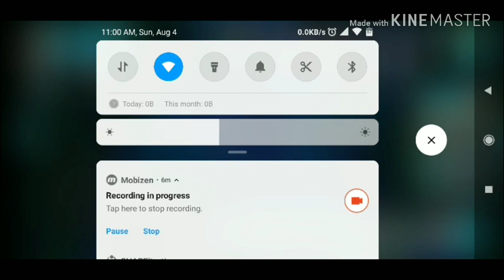Monster Carnival Gameplay "Muk/Furret Bandwagon And Other Potential Pokemons."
Monster Carnival is a free to play Pokemon game. One of the best roleplaying game and multiplayer online battle. Graphics are excellent. It is like your playing in other game consoles but using your phone. :) In this video we'll talk about the Muk and Furret Bandwagon. Why it is so popular in the community this days. This will help us with the Overpowered NPCs. This goes with what the saying says "If you can't beat them, join them." Hahaha.

Realtive PVP is available, ladder match, area with nice rewards. There's pokemon IVs in which you can also manipulate or upgrade.

Play the game for free and invite some friends so you can do pokemon battles realtime :)
You will be needing an internet connection for this game.

Total size: 849MB including userdata.